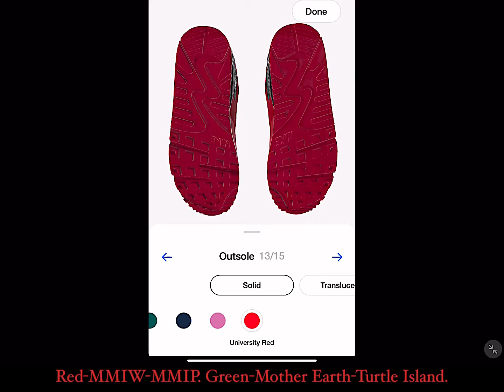Native indigenous People with One Voice, the “Native Voice” MMIW ~ MMIP & a Good Pair of Nike’s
Thank You @Nike for your “Build Your Own” App. Native American Culture, Native Indigenous Culture, First Nations Culture…All are one (1) The Native Voice. I Designed the Shoe through the Nike App with using only their Color Way: University Red was picked to Represent Our Native Missing & Murdered Color. Rainforest Green was picked for Our Mother Earth & Turtle Island. Black & White for Balance (you take away color, you get everything in Black & White). It is a nike AirMax 90. If you have means to get them ($140) just follow the Color instructions in this video!